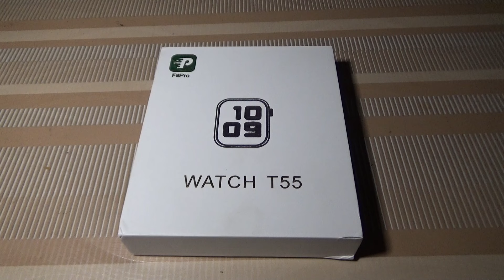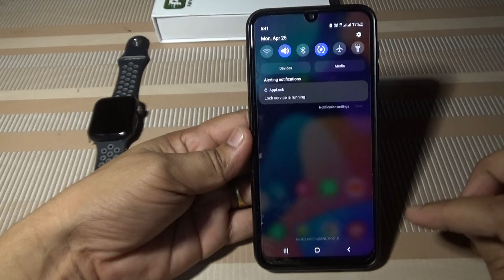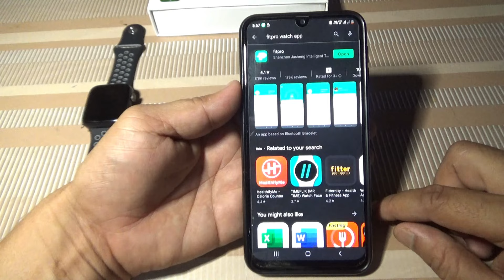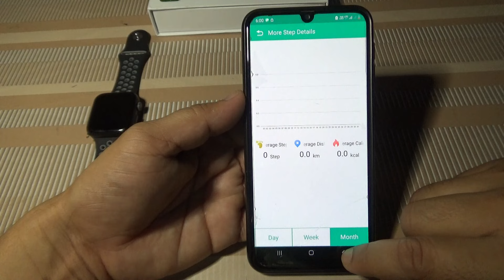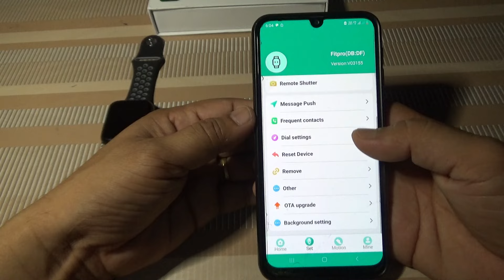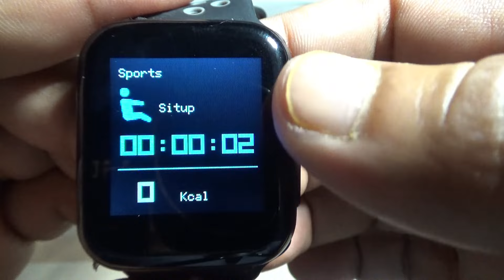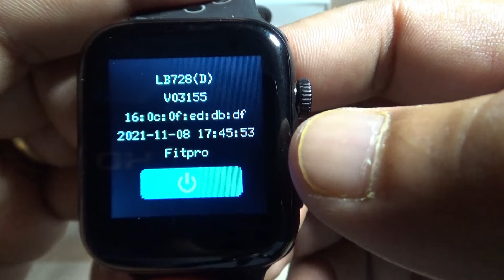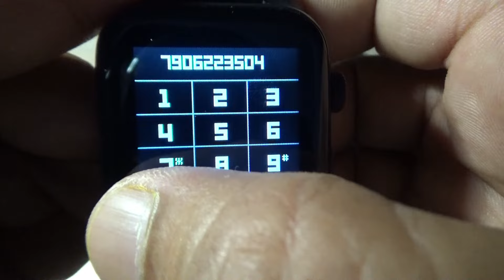T55 Smart Watch Connect to Mobile | T55 Smart Watch Setup & Unboxing | Review | T55 Time Setting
My YouTube Gears | Devices & Equipment’s :

1.My DSLR Camera
2.My Laptop
3.My Tripod
4.My Smartphone
5.My Studio Lights